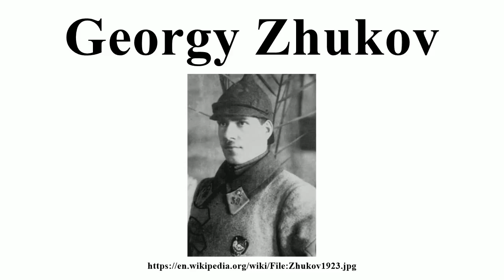Georgy Zhukov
Image-Copyright-Info
Image is in public domain
Author-Info:   English: unknown Русский: неизвестен
Image-Copyright-Info